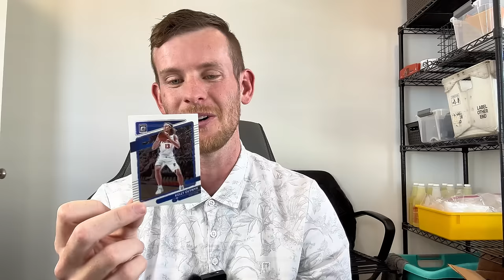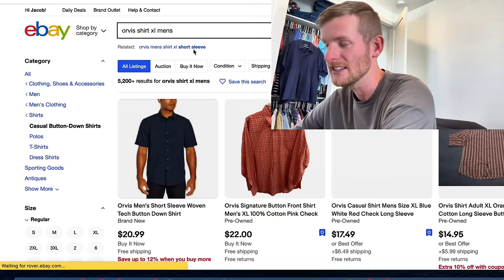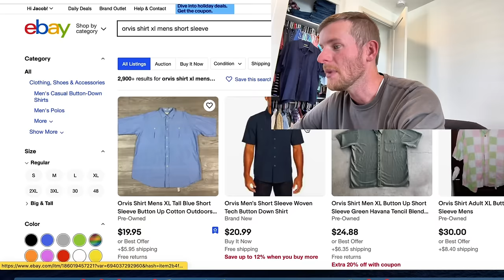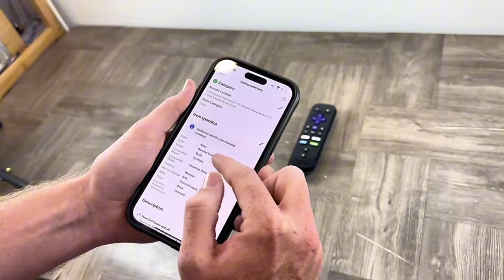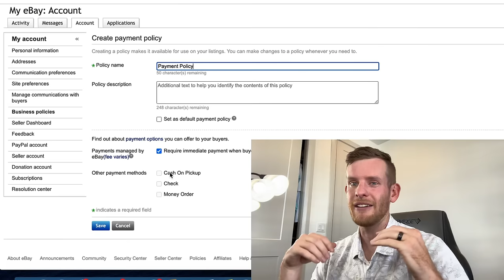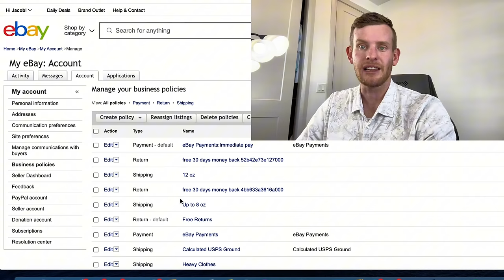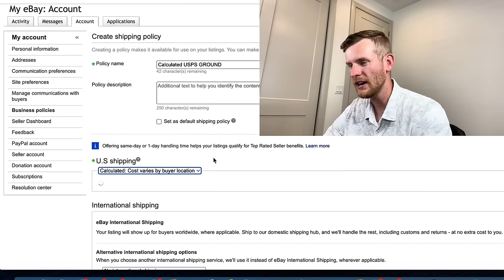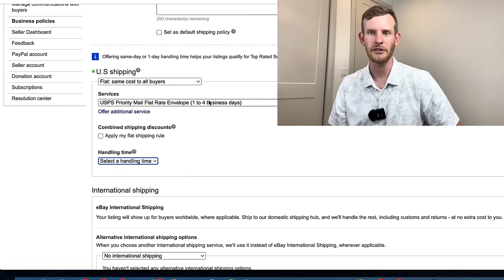How To Sell On EBay In 2024: The Ultimate Beginners Guide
Make money on eBay with this easy-to-follow guide for beginners! In this guide, you'll learn everything you need to know to get started selling on eBay.

Use DEAL SOLDIER to save at OR resell from retail stores